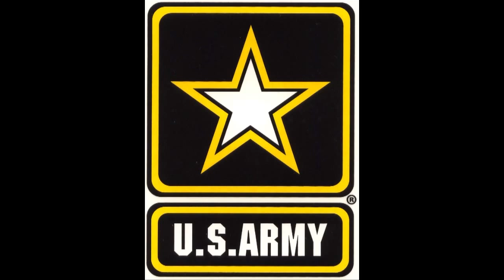Boots of the Noncommissioned Officer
Since 1775, the U.S. Army's Noncommissioned Officer Corps has distinguished itself as the worlds most accomplished group of military professionals. Historical and daily accounts of life as an NCO are exemplified by acts of courage, and a dedication and a willingness to do whatever it takes to complete the mission. NCOs have been celebrated for decorated service in military events ranging from Valley Forge to Gettysburg, to charges on Omaha Beach and battles along the Ho Chi Minh Trail, to the current war in Afghanistan.

This video honors U.S. Army's Noncommissioned Officers for their role throughout history in our nations operations, conflicts and wars.

Lead from the front!